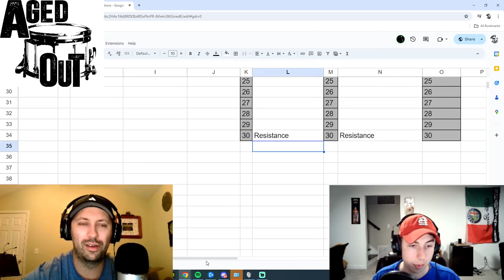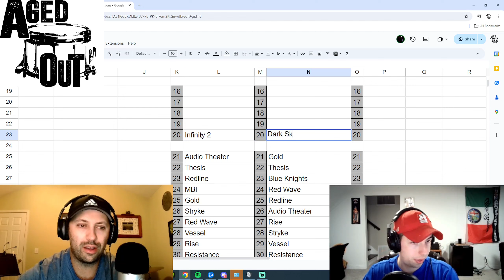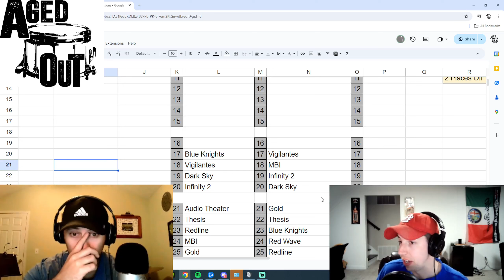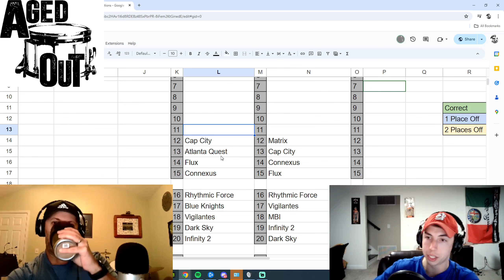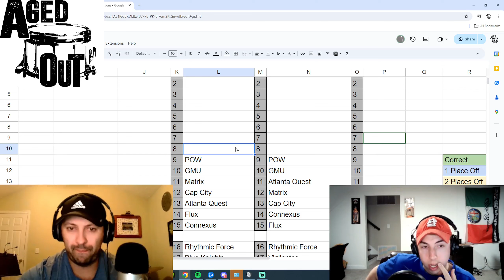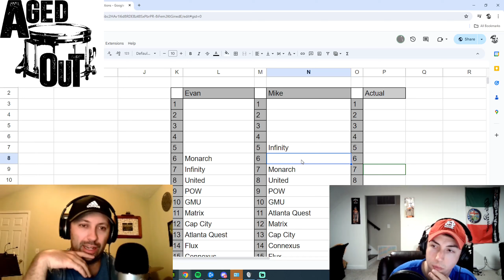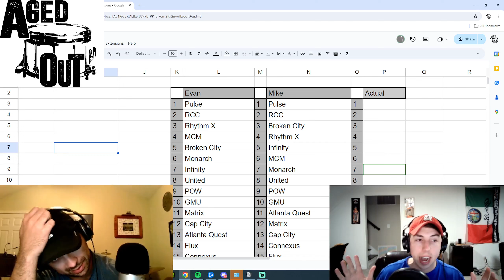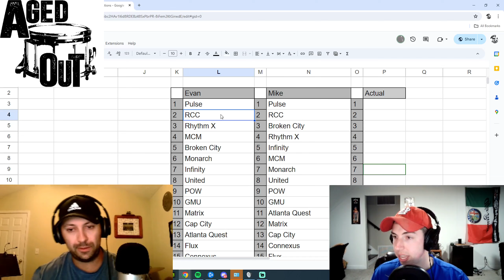Aged Out Podcast 107 || WGI 2024 Predictions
The hosts of the Aged Out Podcast, Michael Fantini and Evan Worrell, sit down and discuss their predictions for WGI 2024 Independent World Class Percussion Championships in Dayton, OH on April 20th 2024.

Timestamps:
00:00  Introduction
04:18 21 through 30
12:35 16 through 20
20:13 1 through 15